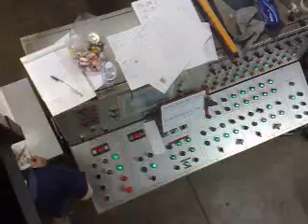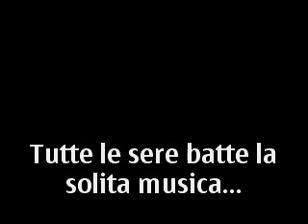La Provincia Pavese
Quando la Provincia Pavese si stampava a Pavia...